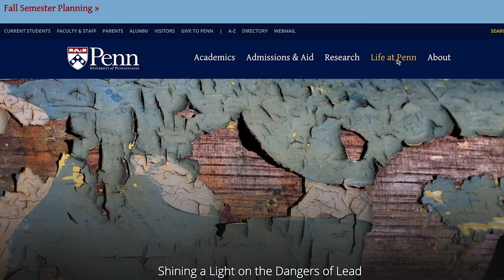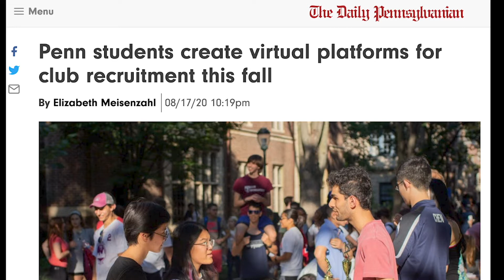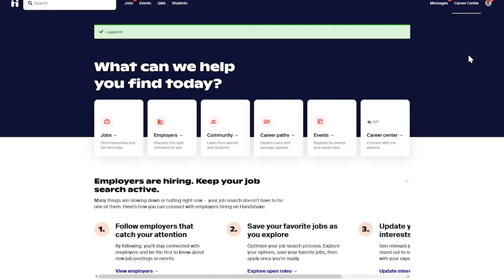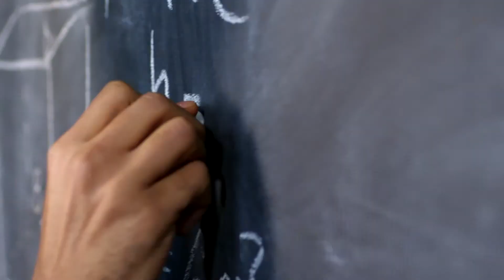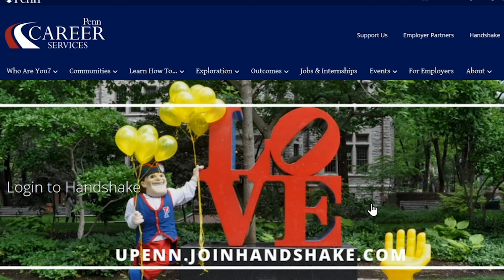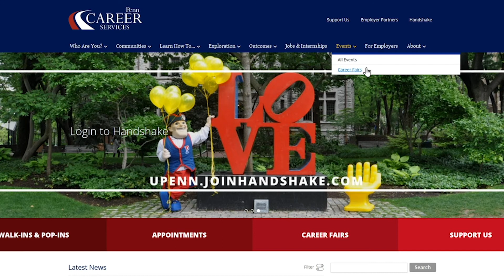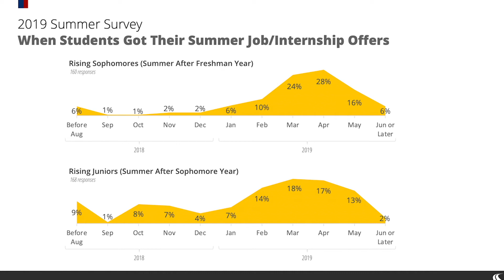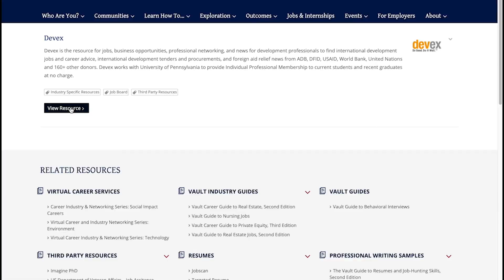Preceptorial: Possibilities Into Realities: Exploring Career Services as a College Student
In this brief video, you will learn how to make the most of your time at Penn to advance your career opportunities as a College of Arts & Sciences student. Whether you are just getting started with exploring possible paths or already know what you think you'd like to pursue, we will share tips for year-by-year planning, and show you our best kept secrets for leveraging our resources to help get a head start on your own personalized career journey.